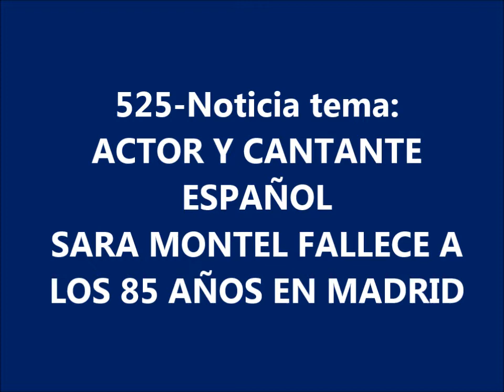525-NT. ACTOR Y CANTANTE ESPAÑOL. SARA MONTIEL FALLECE A LOS 85 AÑOS EN MADRID